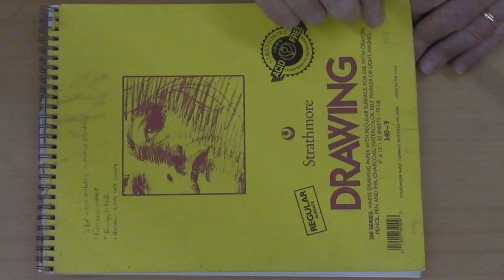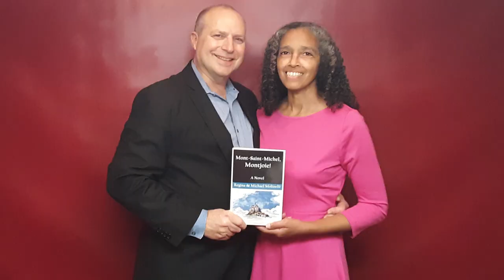Architecture CodeX #25 Mont-Saint-Michel by French People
SACRED SITE:  Architecture Codex looks at what makes a place holy through the example of the famous Mont-Saint-Michel, the island monastery fortress just off the coast of Normandy, France. (Plus you can find out about the novel MONT-SAINT-MICHEL, MONTJOIE! by Regina and Michael Molinelli)

0:00 Introduction
0:23 What makes A Sight Sacred
1:22 The History of Mont-Saint-Michel
4:33 Sacred Sites around the World.
5:22 The Design of Mont-Saint-Michel over time.
7:19 MONT-SAINT-MICHEL, MONTJOIE!
9:11 A place created by the Hand of God and the Hand of Man.